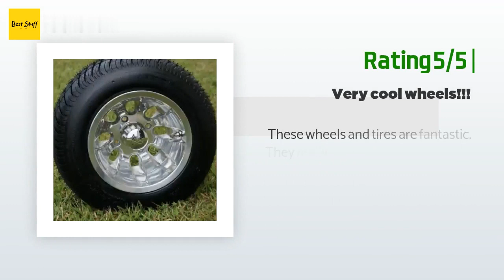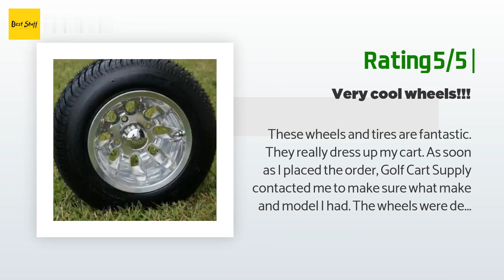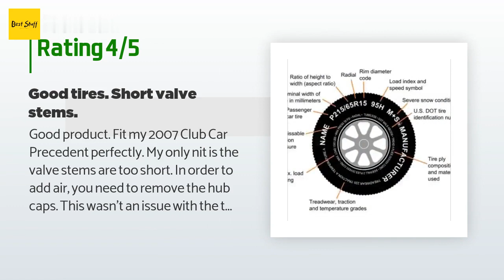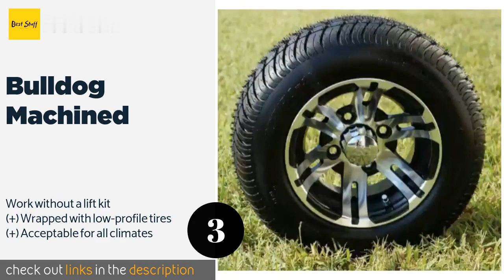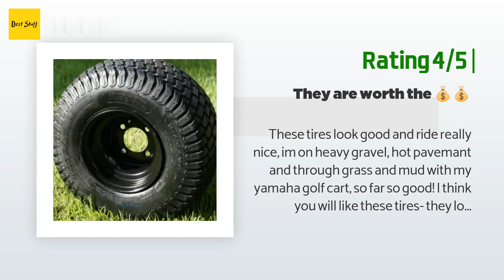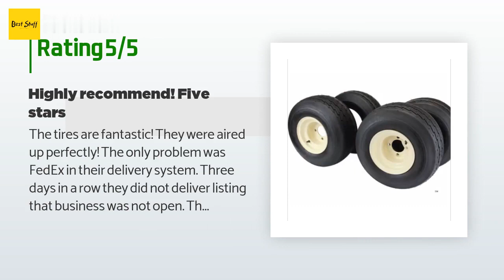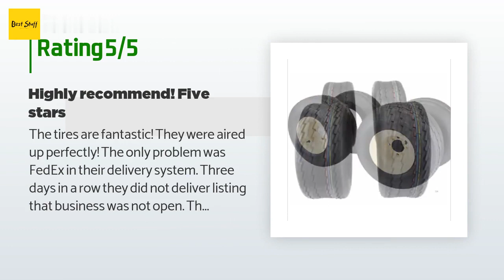🌵5 Best Golf Cart Wheels 2020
1 - Silver Bullet Combo:
✅ Amazon US
🌏 Amazon International

2 - Greenball Replacement:
✅ Amazon US
🌏 Amazon International

3 - Bulldog Machined:
✅ Amazon US
🌏 Amazon International

4 - Black Steel Turf:
✅ Amazon US
🌏 Amazon International

5 - Antego Assembly:
✅ Amazon US
🌏 Amazon International